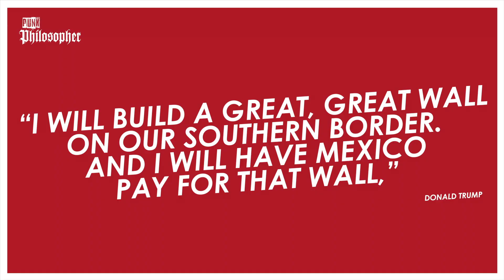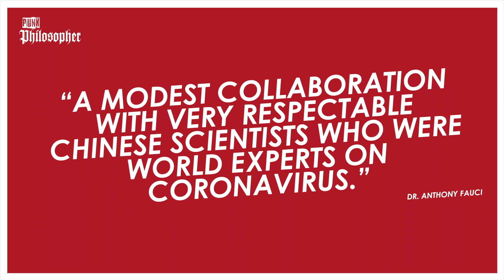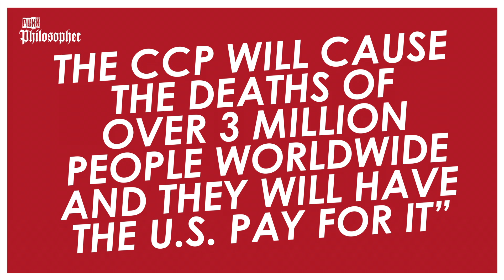Thug Life: The most gangster state on earth | China’s Economic War Against America | China in Focus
Come join us in Chinatown.
NATO to Focus on Chinese Regime | China in Focus

China Declares War on SIMPS
Cultural Revolution
China's TERRIFYING Social Credit System
The Most PATHETIC Celebrity Apology EVER!
Did Nancy Pelosi’s Taiwan Trip Set America on Course for Major Conflict?
Over the target
US Calls Chinese Drills ‘Significant Escalation’ | China in Focus
‘If Your No. 1 Trade Partner Is in a Recession, It’s Going to Affect You